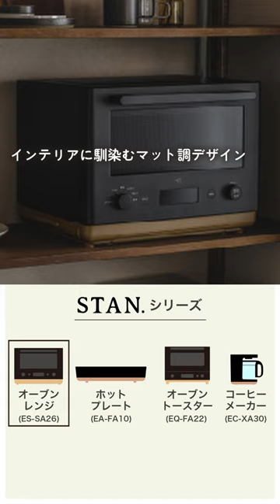STAN.シリーズ／象印マホービン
象印「STAN.」シリーズに関する動画です。

📌「STAN.」シリーズについて詳しくはこちら

■象印マホービン公式オンラインストア